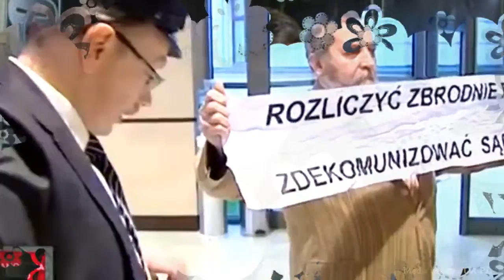Polska rzesza zdradzieckich tchórzów przez których Adam Słomka siedzi w pierdlu.+Klątwa-ONR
Człowiek sam walczy za sprawiedliwość i prawo dla Polaków - a otruty postradziecka mentalnością i również zassany bagnem bezsensownej politycznej walki, sterowanej z kremla,  Polacy i sami nie wałczą i plują na tych kto walczy! Ale jaja a nie naród!